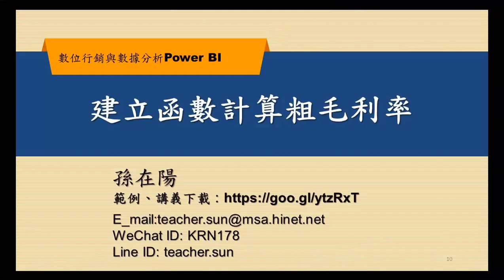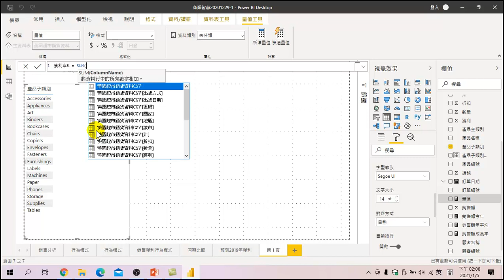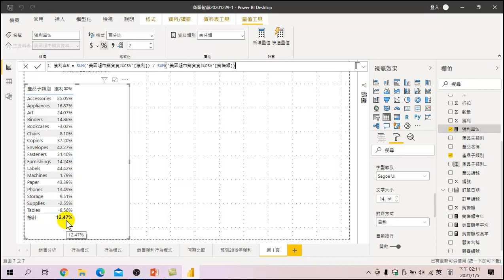數位行銷與數據分析-29 建立函數計算粗毛利率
毛利率是老闆最關心的事,利用POWER BI 函數計算出粗毛利率.